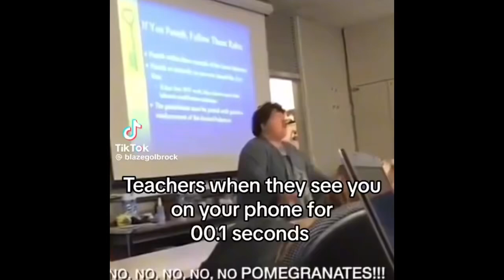YTP POMEGRANATES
Pomigranites!